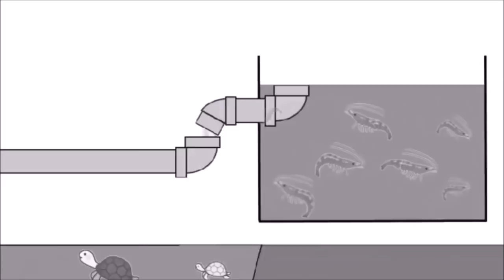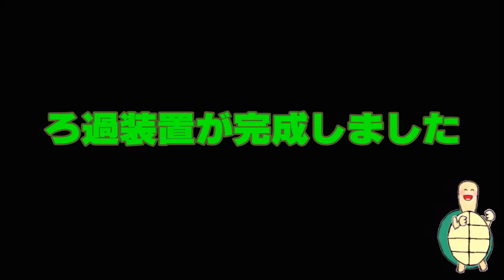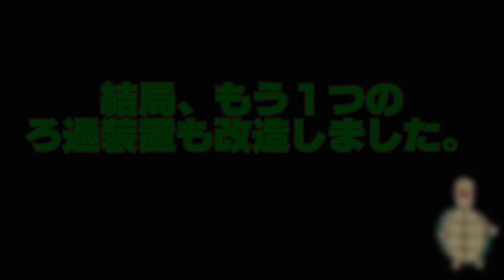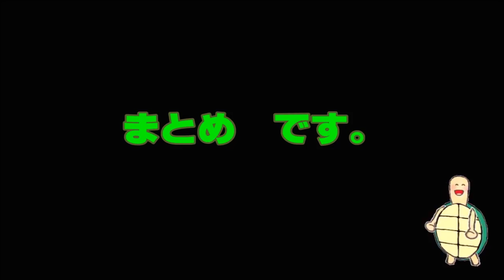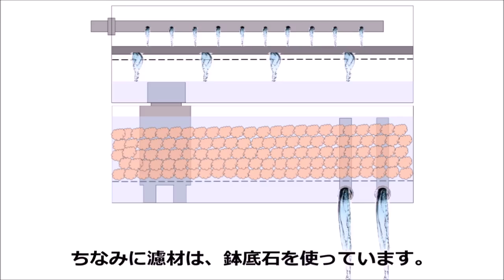新たに濾過装置を作りました！作り方紹介！【2018#073】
新しい自作濾過装置の作り方紹介です。今まで使用していた濾過装置とは違ったタイプの濾過装置です。材料費も安く、簡単ですのでお勧めです。